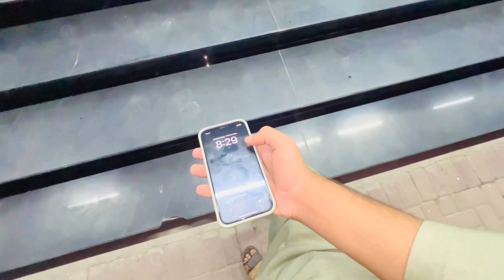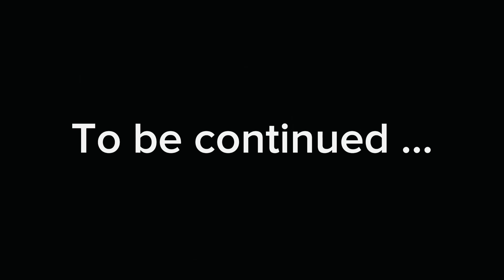Part# 1| FARM ki sair 🤩ft Mamu hee Mamu😂😂poultry